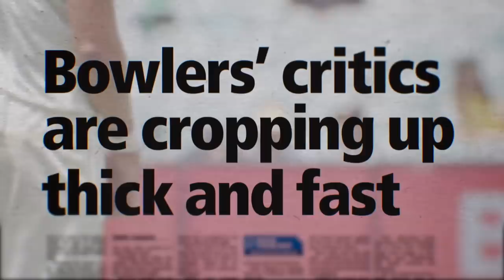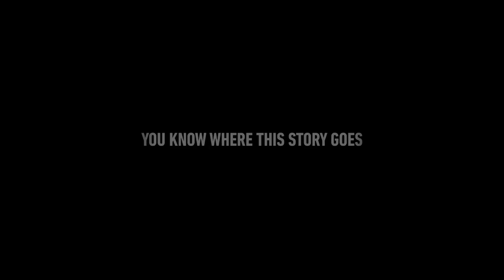The Test: A new era for Australia's team - Official Teaser Trailer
The upcoming docuseries follows the Australian Men's Cricket Team and takes viewers behind the scenes as the side sets about reclaiming its pride and integrity after falling from grace. Streaming March 12 on Amazon Prime Video